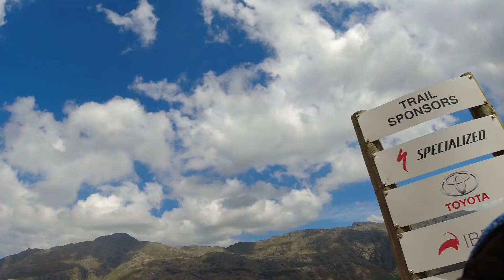SRAM Western Cape Enduro-Stage 5 Armageddon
Stage 5 of the Western Cape Enduro.